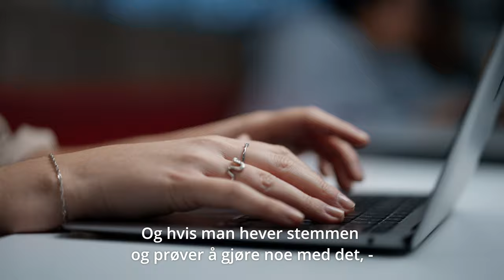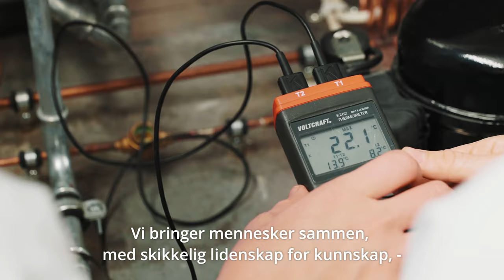UiA - Sammen om kunnskap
– Det er ikke nettrollene, konspirasjonsteoretikerne og egoistene som kommer til å ordne opp i alle utfordringene vi står overfor. Det er det vi som må gjøre. Sammen!

Vi vet at når engasjerte mennesker samles om kunnskap, er alt mulig. På Universitetet i Agder samarbeider studenter og ansatte hver dag med både offentlige og private aktører for å finne løsninger som bringer verden litt fremover.

Her møter du et universitet som kombinerer Sørlandets unike varme og nærhet med førsteklasses vitenskapelig, teknologisk og kunstnerisk kompetanse. Sammen skaper vi bedre løsninger på våre felles utfordringer.